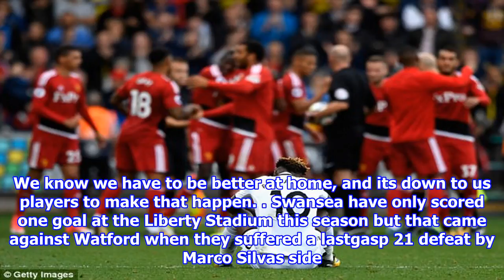Britton insists swansea have to win one of their next two home games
Published 0554 EDT, 12 October 2017 Updated 0623 EDT, 12 October 2017 Swansea City need to start winning their home games if they are to turn around their poor start to the season and start climbing the table, captain Leon Britton has said. Swanseas home form under manager Paul Clement was crucial to their survival last term, but the Welsh side have lost all three of their Liberty Stadium Premier League games this campaign and are currently 18th in the table. Britton believes that Swansea must win either of their upcoming home games against Huddersfield Town on Saturday or Leicester City the following week to regain momentum. Leon Britton left trains with Swansea City teammates on Tuesday at FairwoodWe have Huddersfield and Leicester coming up next and they are huge games for us, Britton told theclubs website. We havent won at home yet this season, whereas last year our home form after the manager arrived in January was very good. We need at least one win from these two games probably ...